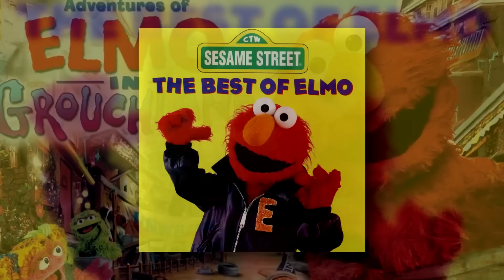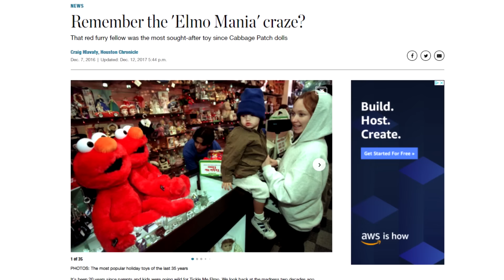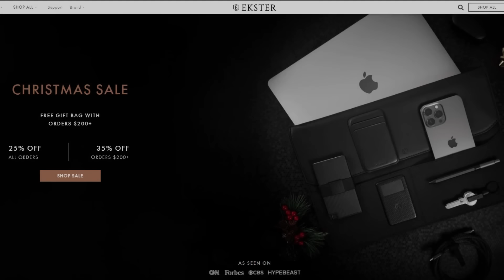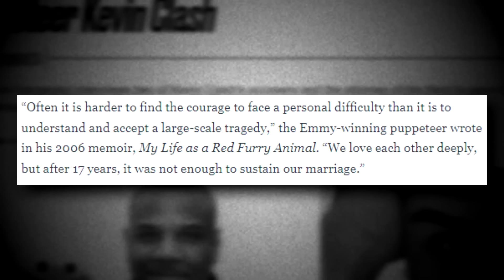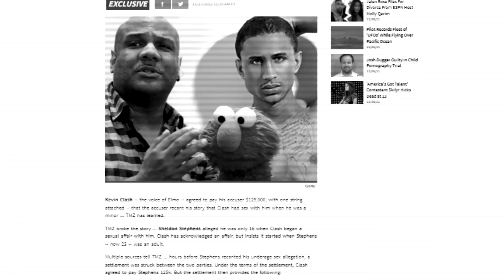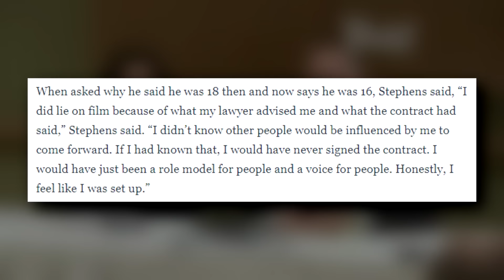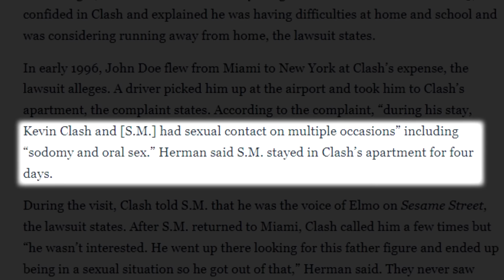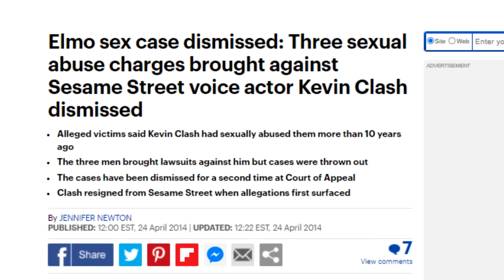Sesame Street's Darkest Secret - Internet Mysteries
Save up to 35% site-wide on Ekster wallets with their Christmas sale

Today we'll look at the allegations against the guy behind Elmo.